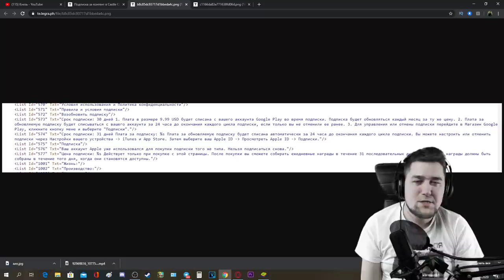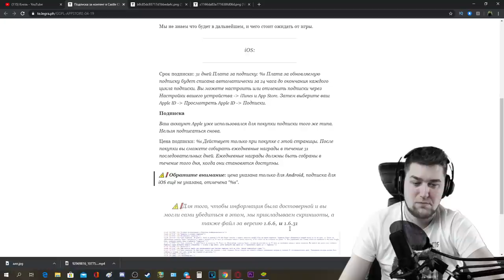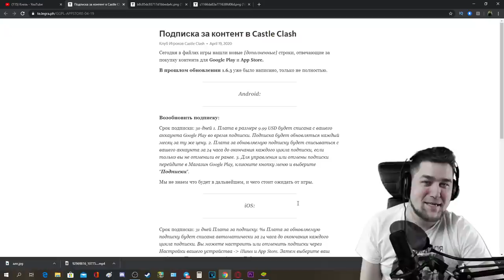ПЛАТНЫЙ ВХОД В ИГРУ?! IGG НУ ВЫ ЧЕ?! БИТВА ЗАМКОВ / CASTLE CLASH